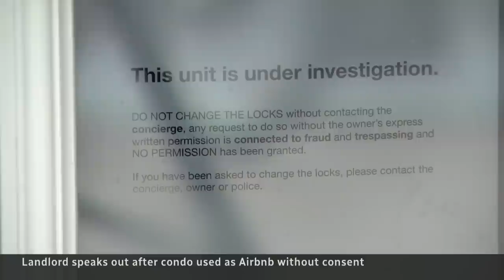Landlord finds condo listed on Airbnb. But not by her tenant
A Toronto landlord found her condo listed on Airbnb by someone who wasn't her tenant. She blames the city's lax rules around licensing short-term rentals and is calling for changes to regulations.